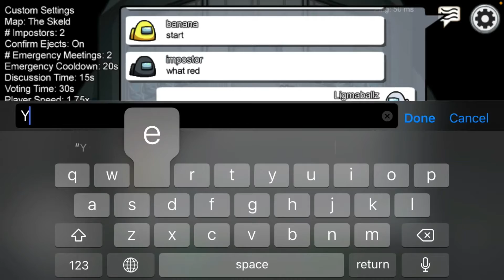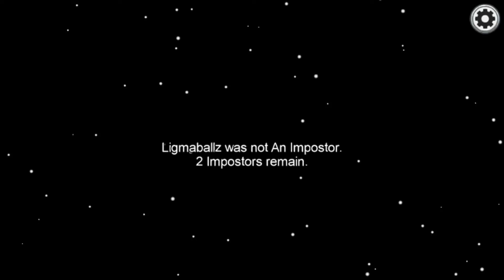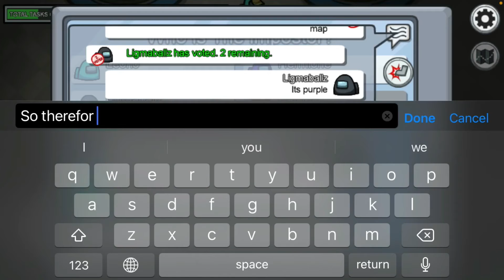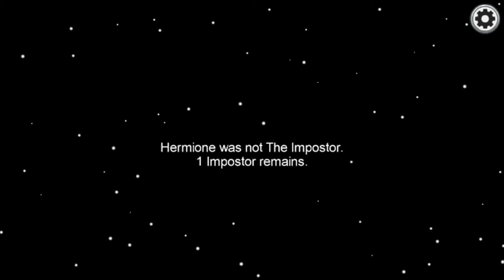WE FOUGHT OVER KICKBALL.......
No description lol but the song is called chill bill if any of y’all liked it 👍🏽